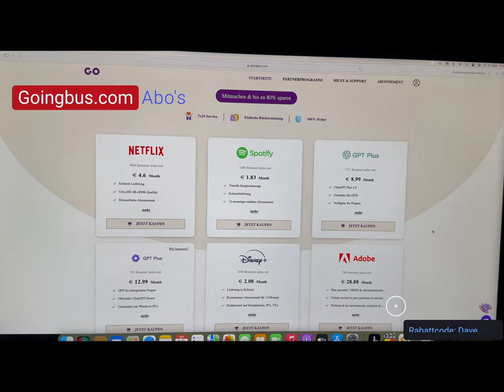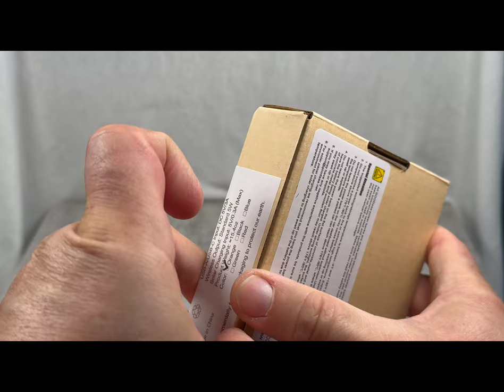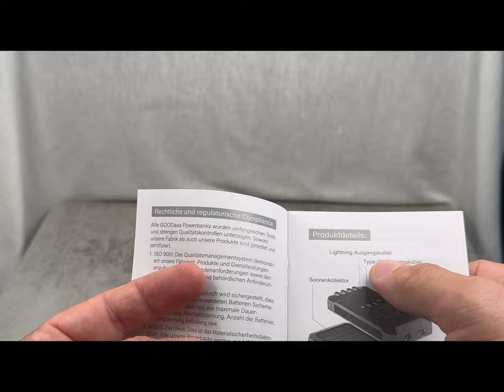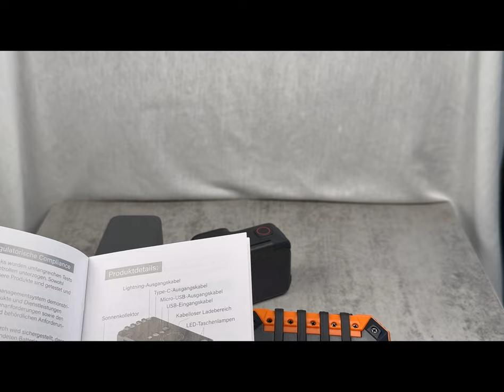GOODaaa PowerBank 26800mAh mein erster Eindruck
Produkt:
GOODaaa Solar PowerBank 26800 mAh, mit 6 Ausgänge 4 Eingänge Solarladegerät 15W Schnellladung Tragbares Ladegerät für alle Mobilen Geräte mit Zwei Taschenlampen und Karabiner. Die PowerBank ist sehr solide und macht einen sehr robusten Eindruck und sehr gut geeignet für viele Outdoor Aktivitäten z.B. für längere Wanderungen oder Campen in der Natur u. v. m..
Der Preis ist momentan bei 44,99Euro und zur Zeit bei Amazon gibts noch ein 20% Rabattgutschein
Werde die PowerBank ausgiebig testen.

GOODaaa Solar PowerBank bei Amazon

Baseus Magsafe Powerbank 20000mAh
Anker Prime Powerbank 27.650mAh
iPosible 15W Wireless Powerbank
Powerbank mit Starthilfefunktion
Hier habt Ihr die Möglichkeit, günstig ein Abo abzuschließen (Adobe, Netflix u.v.m.) Schaut Euch das über meinen Link an und Zusätzlich erhaltet Ihr einen exklusiven Rabattcode: Dave und erhaltet 10% Rabatt (Für die Erste Bestellung)

DANKE!